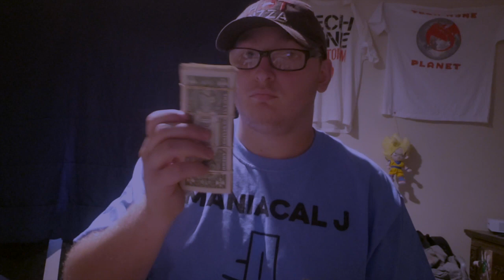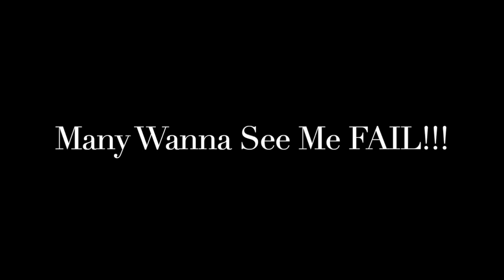Maniacal J | Get To Know Me | Scene 1 Skit 2: Balenciaga (Music Video) (The Maniac Has Arisen)